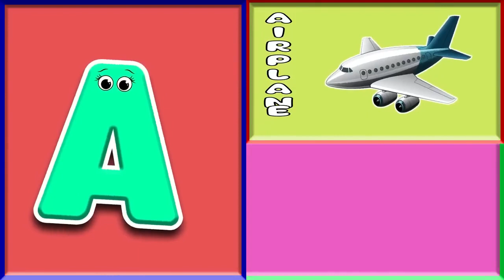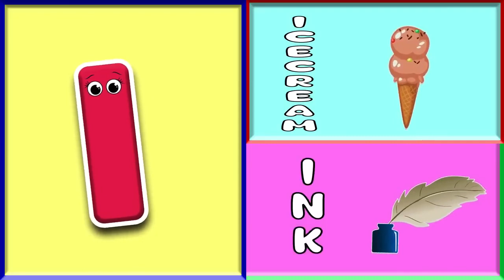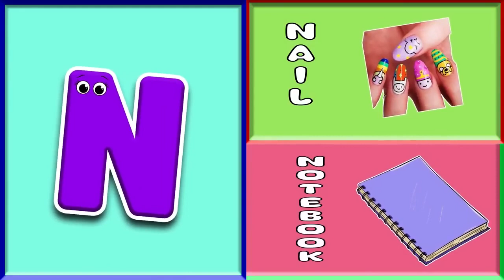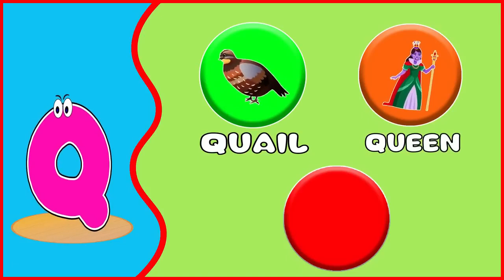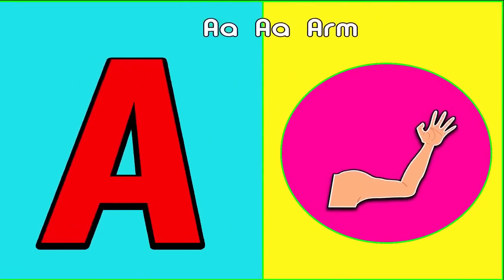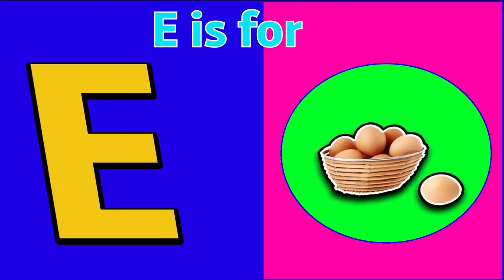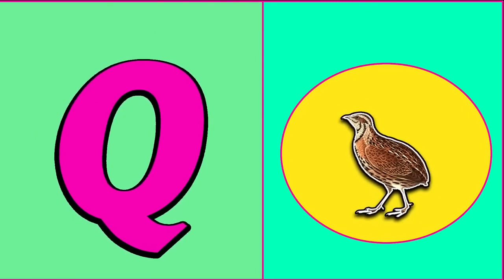A to Z Learning Videos For Toddlers | ABC Learning Videos For 3 Year Olds | ABC Phonics Song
This video is a part of ABC learning videos for 3 year olds and preschool learning videos for 3 year olds. This video contains learning alphabet for toddlers, ABC learning for kids and A to Z learning videos for toddlers. This video is helpful for preschoolers to learn a to z alphabet and ABC phonics song with fun and ease.